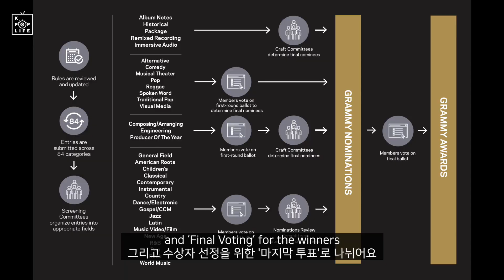BTS, What Comes Next? 방탄소년단, 다음 이야기는?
Kpop SSAM speculates what comes next for BTS

** Video Link

Check out the latest KPOP “SSAM” reviews, which will be uploaded every Tuesdays and Thursdays.

KPOP LIFE TV is your source for KPOP song reviews, analysis, first look and much more.

**KPOP “SSAM” has a professional career in Kpop industry and gotten involved in numerous Kpop related promotion activities, events, concerts, etc.